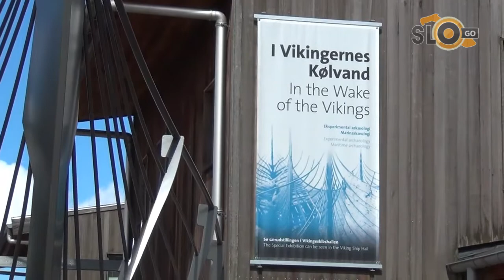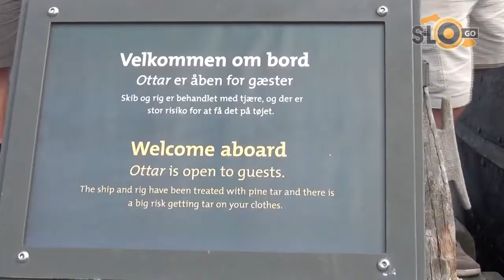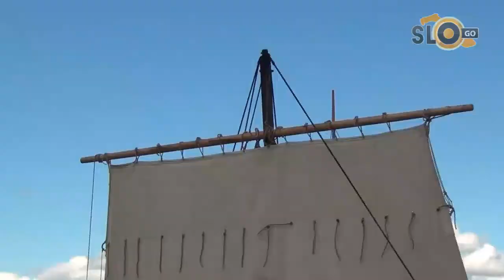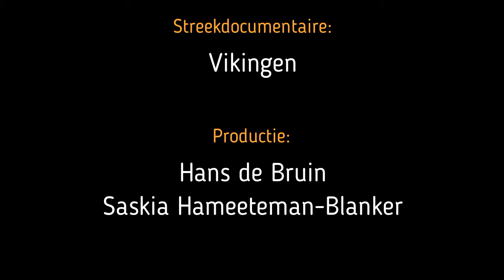Streekdocumentaire – Vikingen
Een leuk vakantie uitje is het Vikking Museum in Roskilde Denemarken. De Vikingen of Noormannen waren (en hun nakomelingen zijn) Scandinavische bewoners van Zuid-Noorwegen, Denemarken en Zweden. De Vikingen waren het deel van de Noormannen dat op rooftocht ging. De gewone Noormannen waren boeren in Noorwegen, Zweden, Denemarken en IJsland. In veel gevallen wordt onderscheid gemaakt tussen beide termen, waarbij de term Noormannen staat voor de gehele bevolkingsgroep, terwijl met de term Vikingen slechts het zeevarende deel van die groep wordt bedoeld dat vanuit Scandinavië Europa introk. De huidige Denen, Zweden, Noren en IJslanders zijn grotendeels directe nakomelingen van de Noormannen.